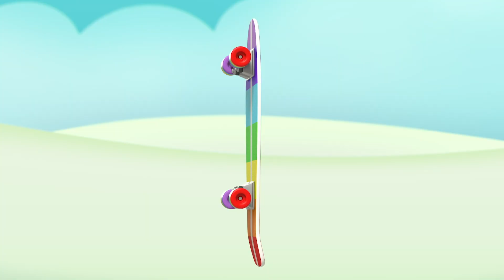@Numberblocks- Sweet Competition! | Learn to Count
Join the Numberblocks for more sweet adventures in this video!